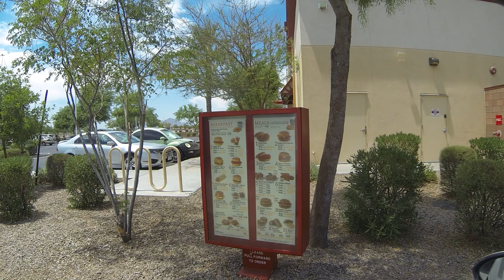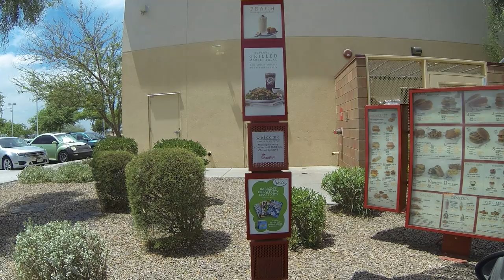Chick-fil-A Drive Thru Order, Brandon Barrett, 905 N Dobson Rd Mesa, AZ 85201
Chick-fil-A Drive Thru Order, Brandon Barrett, 905 N Dobson Rd Mesa, AZ 85201 Phone: , 8 July 2014, Mesa Riverview Shopping Center